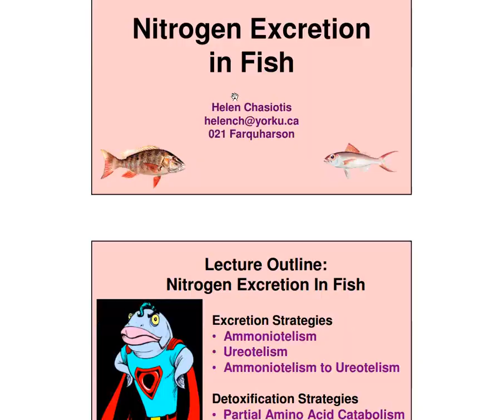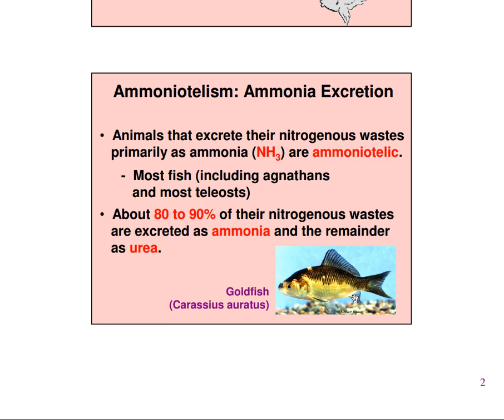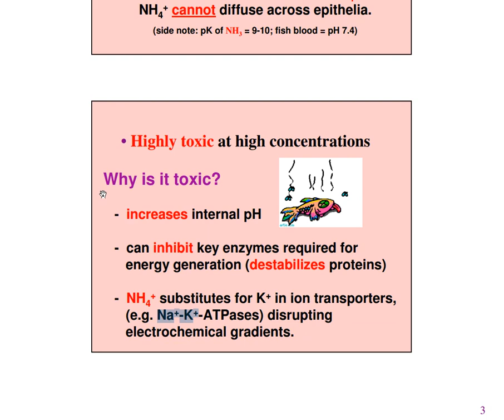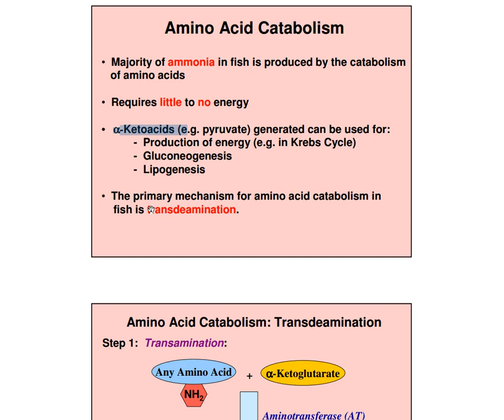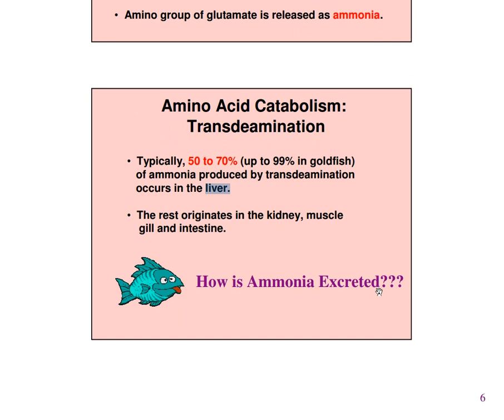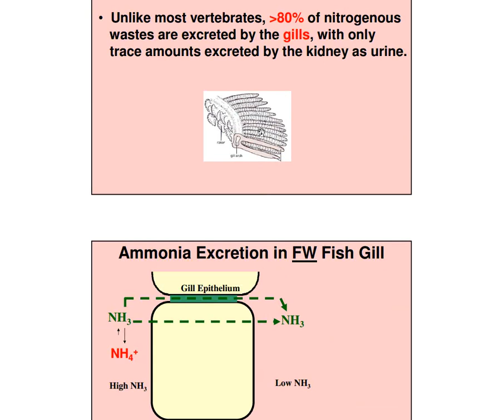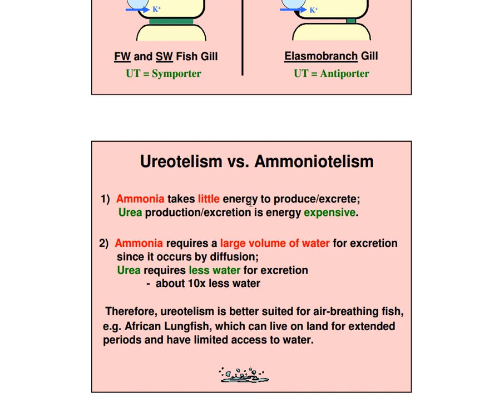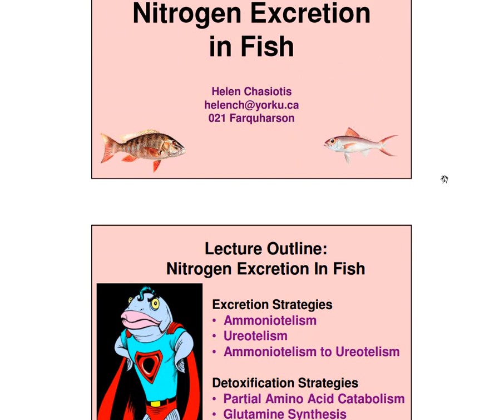Let's get lecture : Ammonia - ไม่ชอบแนววิชาการก็ข้ามเลยครับ -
เลี้ยงปลาทองต้องวิชาการขนาดนี้เลยเหรอ ?

มันแล้วแต่รสนิยมของคนนะครับ บางคนก็จะไม่ค่อยชอบเลย อะไรที่ออกแนววิชาการ แนะนำให้ข้าม

ความรู้ในเรื่องเดียวกันนั้นก็มีหลายระดับนะครับ เลือกบริโภคตามใจชอบนะครับ บางคนก็ไม่ชอบ บางคนก็ชอบ